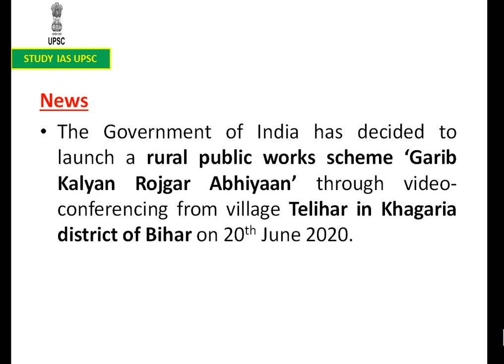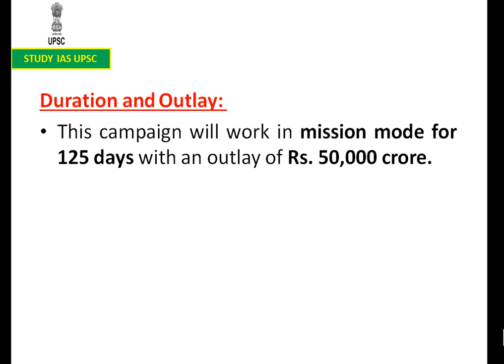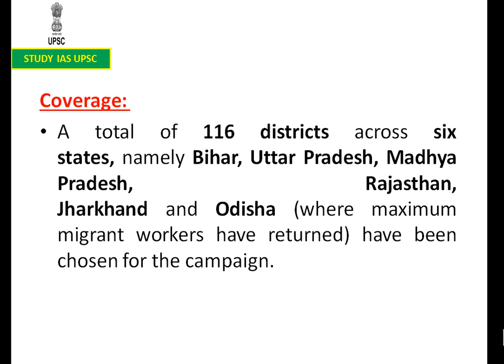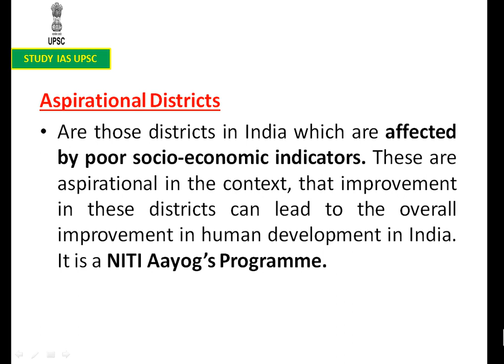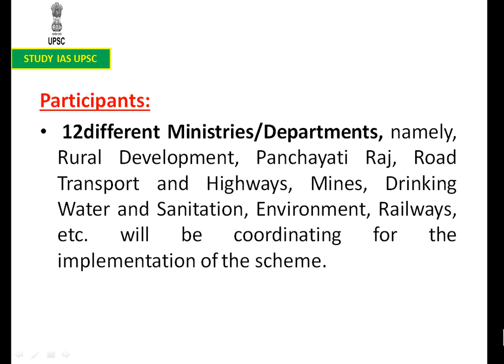Garib Kalyan Rojgar Abhiyaan # launch a rural public works scheme .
he Government of India has decided to launch a rural public works scheme ‘Garib Kalyan Rojgar Abhiyaan’ through video-conferencing from village Telihar in Khagaria district of Bihar on 20th June 2020.

Key Points
Beneficiaries: The scheme will empower and provide livelihood opportunities to the returnee migrant workers and rural citizens who have returned to their home states due to the Covid-19 induced lockdown.
Duration and Outlay: This campaign will work in mission mode for 125 days with an outlay of Rs. 50,000 crore.
Coverage: A total of 116 districts across six states, namely Bihar, Uttar Pradesh, Madhya Pradesh, Rajasthan, Jharkhand and Odisha (where maximum migrant workers have returned) have been chosen for the campaign.
These districts are estimated to cover about 2/3 of such migrant workers.
The chosen districts include 27 Aspirational Districts.
Aspirational Districts are those districts in India which are affected by poor socio-economic indicators. These are aspirational in the context, that improvement in these districts can lead to the overall improvement in human development in India. It is a NITI Aayog’s Programme.
Implementation: It will involve intensified and focused implementation of 25 different types of works to provide employment to the migrant workers on one hand and create infrastructure in the rural regions of the country on the other hand.
The workers will help build gram panchayat bhawans and anganwadi centres, national highway works, railway works and water conservation projects, among others across six states.
Participants: 12 different Ministries/Departments, namely, Rural Development, Panchayati Raj, Road Transport and Highways, Mines, Drinking Water and Sanitation, Environment, Railways, etc. will be coordinating for the implementation of the scheme.
Connectivity: The villages will join this programme through the Common Service Centres (CSCs) and Krishi Vigyan Kendras (KVKs) maintaining the norms of social distancing in the wake of the pandemic.